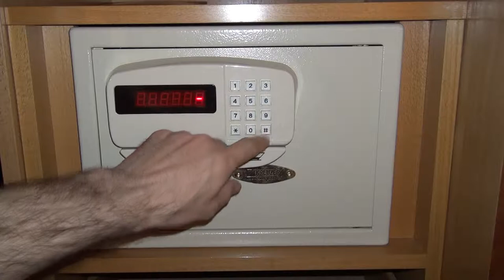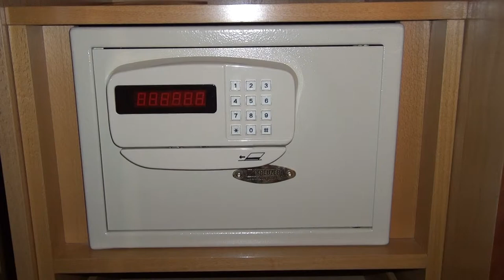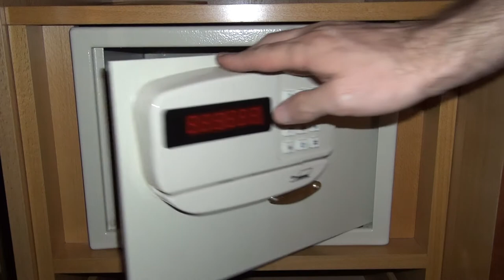How to lock and unlock Kreuzer Omega Premium safe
A guide how to lock jewels in a Kreuzer Omega Premium safe by two different methods - with PIN code and with credit card.